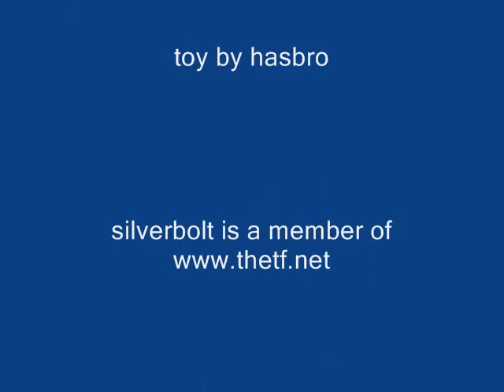G1 soundwave review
a review of the 1980s soundwave decepticon